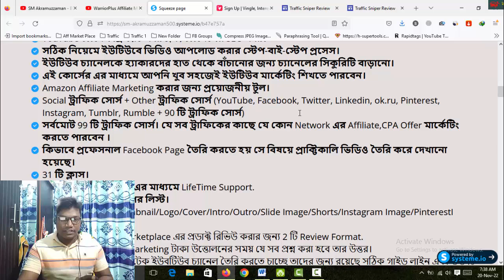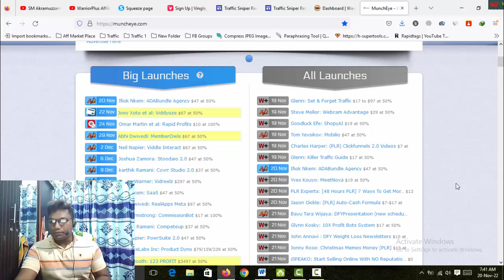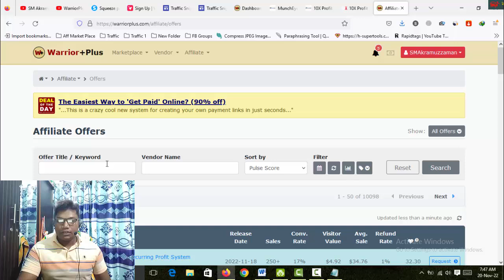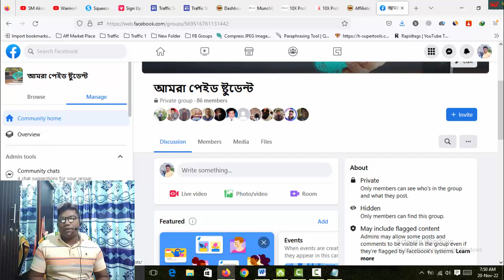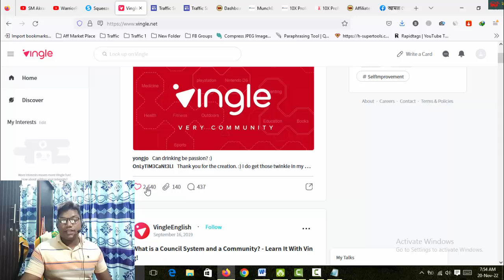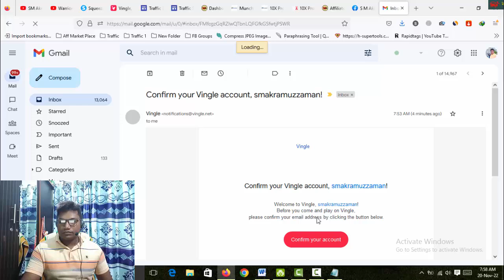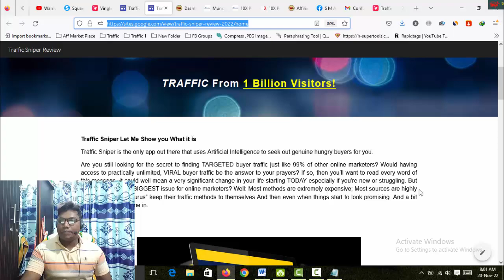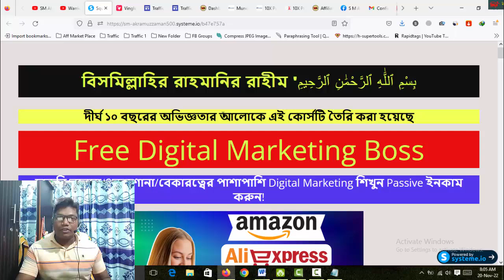How to Promote WarriorPlus Products With FREE Traffic - WarriorPlus Affiliate Marketing 2022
Thanks
SM Akramuzzaman